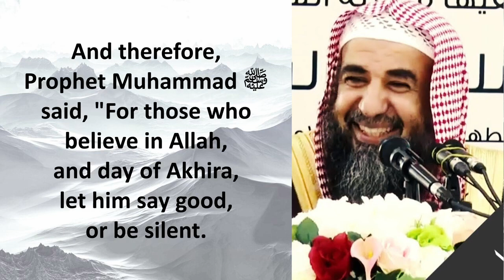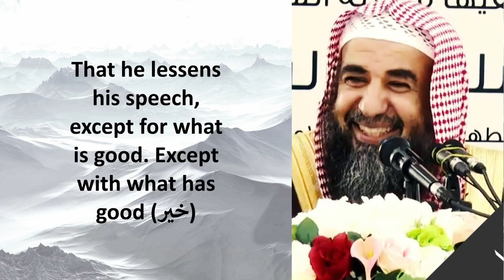TALKING LESS - Sheikh Sulayman Al Ruhayli حفظه الله